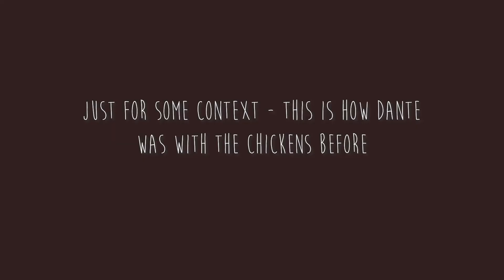How I Teach My Cane Corsos To Be Calm - Living with a Cane Corso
Dante's Flat Collar
Peach's Collar
Dante's Tactical Harness
"In Training" Patch
Slip Lead
Elevated dog bed
Long Leash
Fanny pack/treat pouch
Ask-to-Pet Patch
My Favorite Recipe Book
Our Camera
Dog Wipes
Stainless steel bowls
Fridge Locks
Ask-to-Pet Patch
Cane Corso (Giant Breed) Muzzle
Training Bell
Glucosamine Tablets